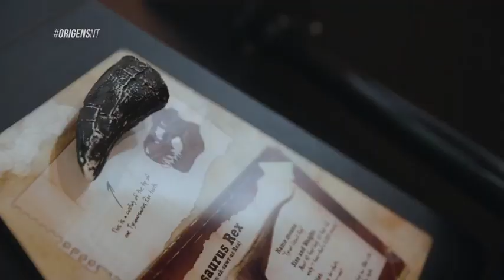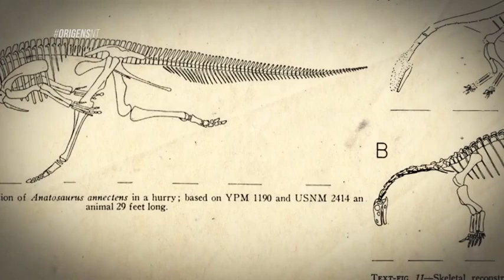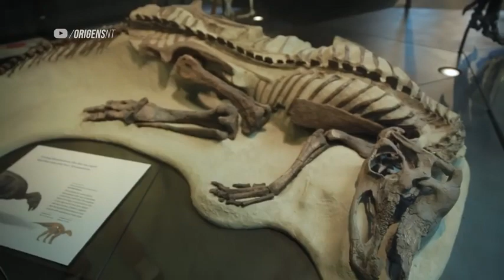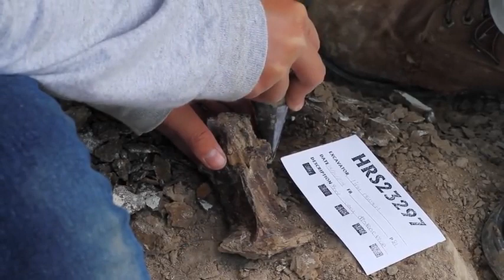The World of Dinosaurs Episode 6 #